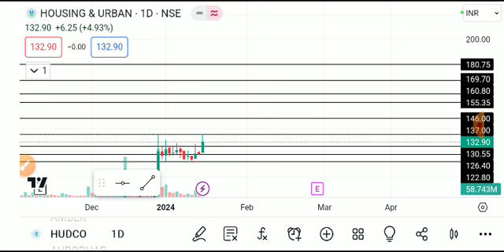hudco share latest news today, hudco share analysis, hudco share price target